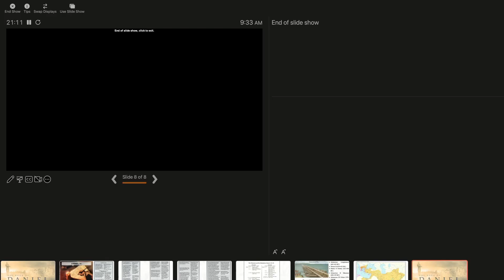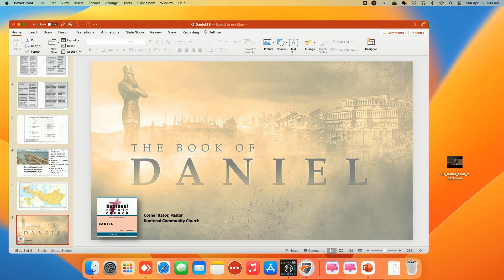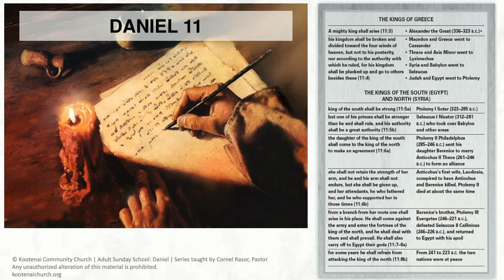Angels and End Times - Part 1 (Daniel 11:1-8)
By Cornel Rasor, Pastor | April 16, 2023 | Adult Sunday School
Description:  The angel begins detailing the events from Daniel's time forward. He covers Darius the Mede through Ptolemy III Eurgetes (South) and Seleucus II Callinicus (North) About 536BC - 227BC
“In the first year of Darius the Mede, I arose to be of assistance and a protection for him. And now I will tell you the truth. Behold, three more kings are going to arise in Persia. Then a fourth will gain far more riches than all of them; as soon as he becomes strong through his riches, he will stir up the entire empire against the realm of Greece. And a mighty king will arise, and he will rule with great authority and do as he pleases. But as soon as he has arisen, his kingdom will be… URL
The latest book by Pastor Osman - God Doesn’t Whisper, along with his others, is available
Solid Biblical Teaching:
The Way of the Master The online School of Biblical Evangelism will teach you how to share your faith simply, effectively, and biblically…the way Jesus did.